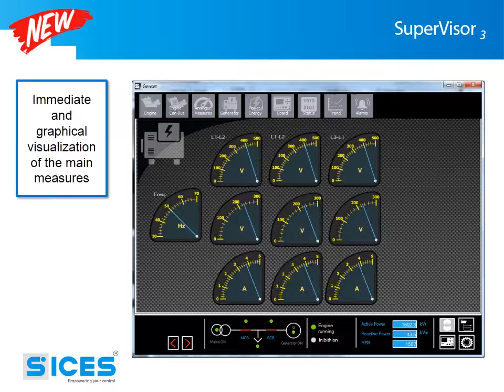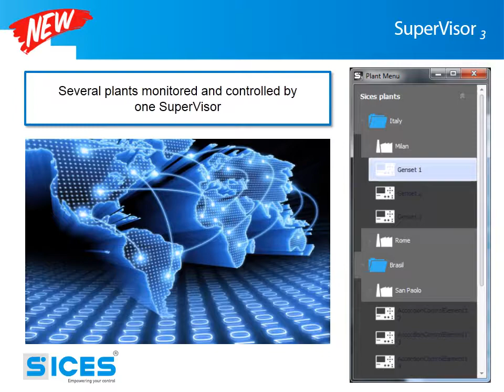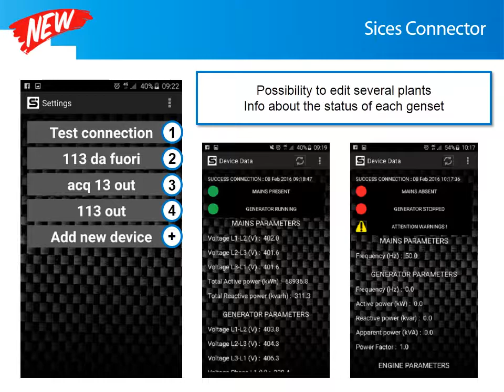SICES SUPERVISOR 3 EN2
Free Monitoring system useful for a professional control of a plant from a remote side.
The new immediate and improved graphic design offer a user-friendly software for a real time monitoring of the measures and status of the engine, alternator and the Mains (Public Utility) if any.